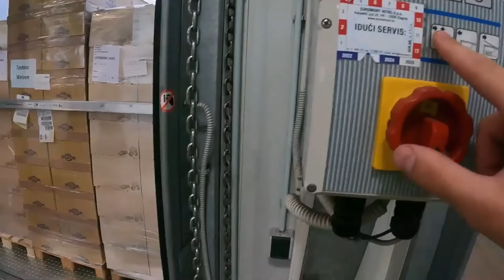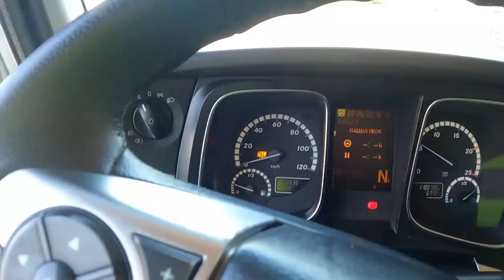Jel moze da se ustedi za stan u ovom poslu???**ISKRENO***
FRIGO BRIGADA